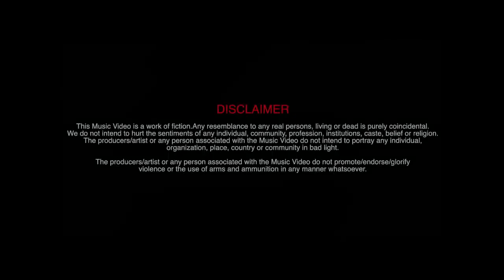Tera Yaar Ne Kholya Tuition De Badmashi Ka (Official Song) | Masoom S, & Manisha S, | Haryanvi Song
Maddy Singer: Masoom Sharma, Manisha Sharma
Supporting Actor: Arun Malik, Kiyaan Malik, Madhav Director: Ajay Dhankhar Art Director: Vijay Giri
Lyrics: Mukesh Jaji
Action Director: Vishal Bhargav Assistant Director: Vivek Garg, Narender Jaji, Rohit
Creative Head: Narender Jaji
Camera Team A: Aakash Ganga Films Camera Team B: Saya Films
DOP: Sunil
Edit: Zipsi Studio
Music Streaming Poster Design: Sumit Bamal Photography & BTS: Simran Ubhi
Production: Akash Ganga Films & Manjeet
Makeup: Mithoon
Project By: Hello Digi Media (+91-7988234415

LYRICS : 👇

Hoo Diet Teri Ka Raaz Bata Kyun Mare Khoon Ubada Re Panipat Me Faer Tera Gunje Pura Ambala Re Hoo Diet Teri Ka Raaz Bata Kyun Mare Khoon Ubada Re

Na Chalda Tera Business Koi Na Job Teri Sarkari Hai

Na Chalda Tera Business Koi Na Job Teri Sarkari Hai Na Job Ter Sarkari Hai

Khoon Me Pump Ya Kare Dileri Na Milte Kite Bazara Mein Sooya Ki Re Baat Chood Tu Dhund Ke Dikha Hzara Mein Re Gaat Me Jaan Ya Bhari Padi Janu Nila Ford Saan Athasi Ka

Tere Yaar Ne Khola Centre Tuition De Badmashi Ka Kit Karna Asla Use Gori Kit Karna Use Gndasi Ka Ohh Ankh Aag Te Laal Teri Aur Asla Hardam Sath Rhve Entry Teri Pe Sare Haan Kyun Pache Police Tainat Rahve Tere Pache Police Tainat Rahve

Na Mran Maran Te Darta Tu Na Ke Jung Jiten Ki Tyari Hai Na Chalda Tera Business Koi Na Job Teri Sarkari Hai Na Chalda Tera Business Koi Na Job Teri Sarkari Hai Re Choda Toh Mere Murder Case Aur Chalis Case Frari Ke

Ho Tere Yaar Ne Paade Filter Mehkme Sarkari Ke Mehkme Sarkari Ke...

Shehri Paplu Ke Jane Re Swad Yo Desi Lassi Ka Tere Yaar Ne Khola Centre Tuition De Badmashi Ka Tere Yaar Ne Khola Centre Tuition De Badmashi Ka Kit Karna Asla Use Gori Kit Karna Use Gndasi Ka

Agee Pache Rahve Media Tu Itna Charchit Chehra Hai Ohh Sunya Tera Itihas Mane Samunder Te Bhi Gehra Hai Sunya Tera Itihas Mane Samunder Te Bhi Gehra Hai Udti Udti Khabar Mile Teri Encounter Ki Tyari Hai Udti Udti Khabar Mile Teri Encounter Ki Tyari Hai

Na Chalda Tera Business Koi Na Job Ter Sarkari Hai Na Chalda Tera Business Koi Na Job Ter Sarkari Hai Akhbar Ka Pehla Page Dekh Tu Yaar Ka Photu Pavega Sher Yo Bukha Marjave ga Par Kade Ghass Na Khavega Re Sher Yo Bukha Marjave ga Par Kade Ghass Na Khavega

Mukesh Jaji Kaam Kare Jo Vo Kaam Nahi Koi Hassi Ka Tere Yaar Ne Khola Centre Tuition De Badmashi Ka Tere Yaar Ne Khola Centre Tuition De Badmashi Ka Ohh Mere Yaar Ne Khola Centre Tuition De Badmashi Ka